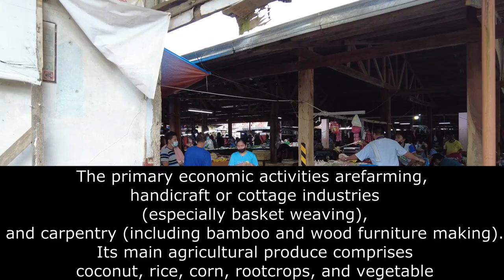TABO SA ANTEQUERA / ANTEQUERA,BOHOL PHILIPPINES (HD)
Here's the Number ONE problem living here in BOHOL..
high prices of FISH and MEAT..
IT'S PARADISE IN NATURE BUT The costs of LIVING is KAPUT.